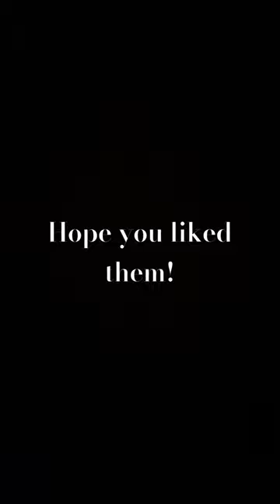Come with me to take photos | Some of the pictures didn’t fit the frame sorry